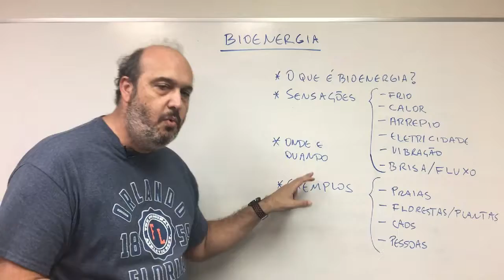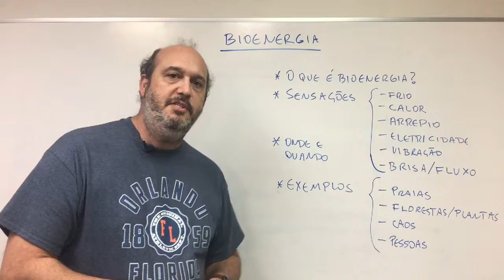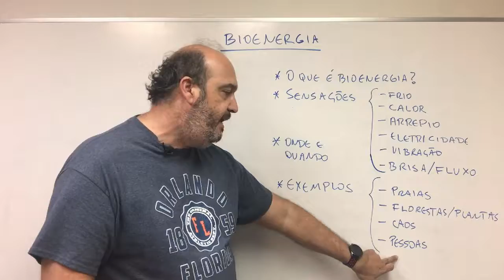BRA Bio P1